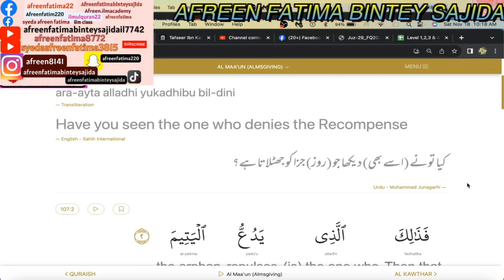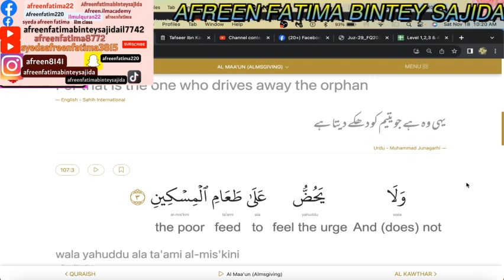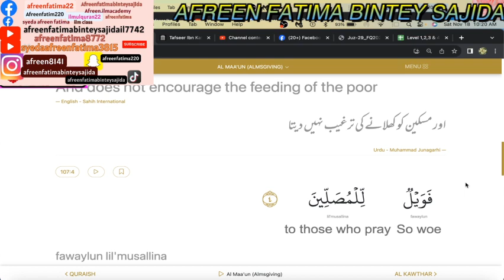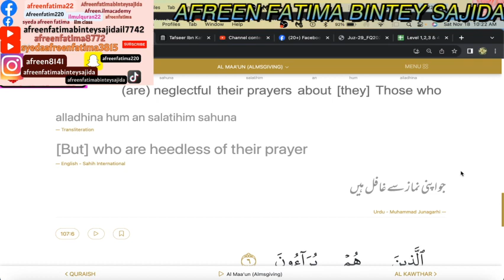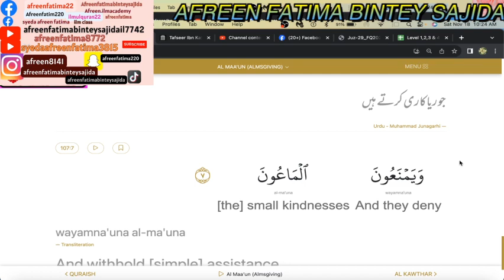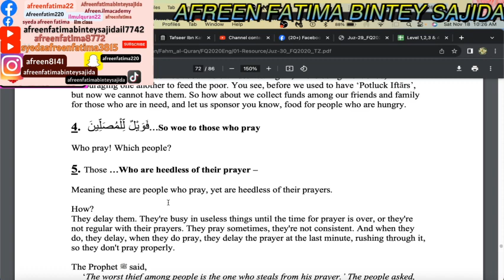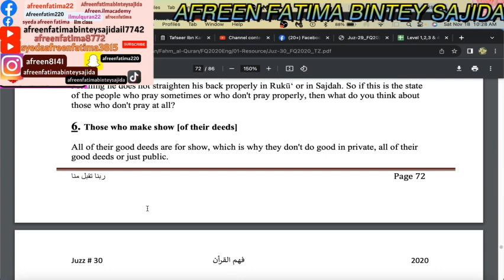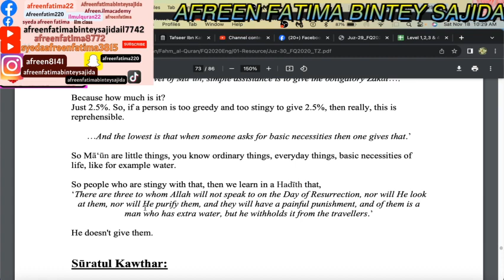surahmaun englishtafseer ymkids tafseerulquran